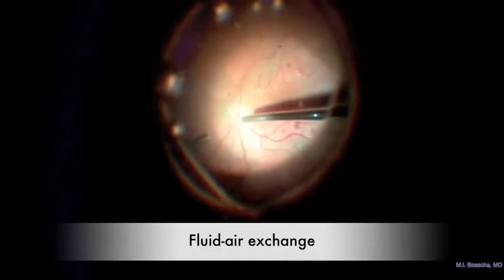Combined 23G Phaco Vitrectomy